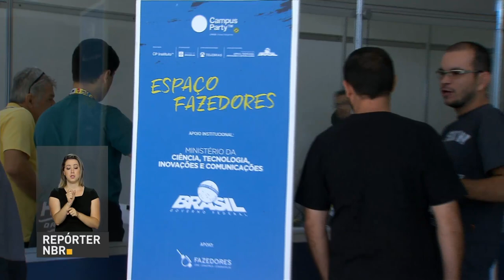Campus Party reúne mais de 40 mil pessoas em Brasília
REPÓRTER NBR - 16.06.17: A cidade de Brasília recebe o maior evento de tecnologia e empreendedorismo do mundo, a Campus Party. Cerca de 40 mil pessoas deverão passar pelo local, que ocorre entre os dias 14 e 18 de junho.